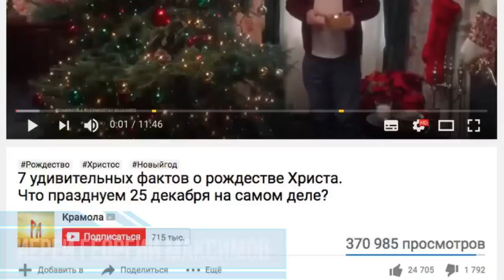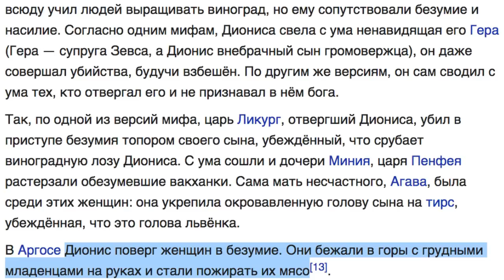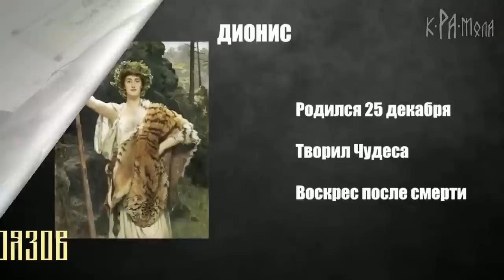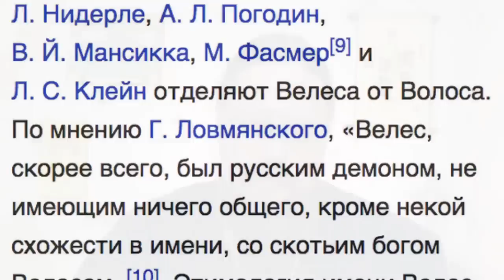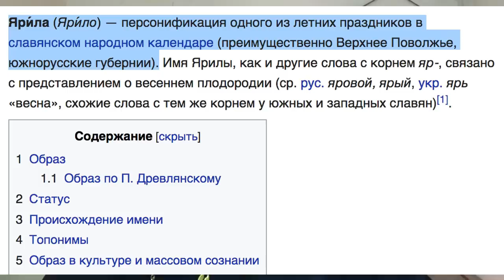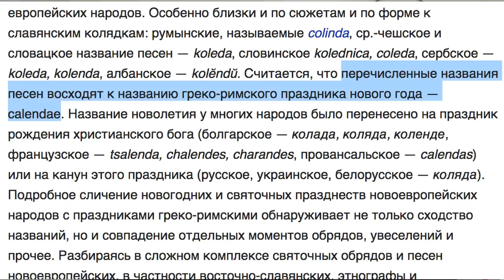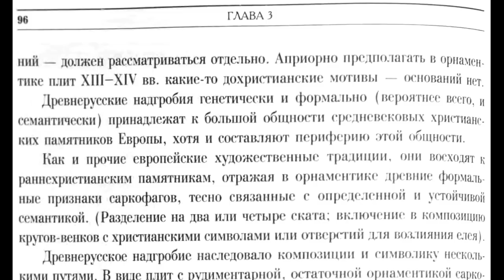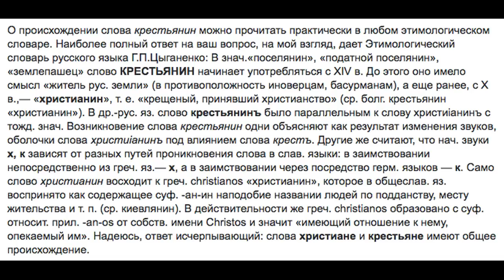Разоблачение антихристианских мифов и фейков неоязычников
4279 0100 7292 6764 (карта сбербанка)